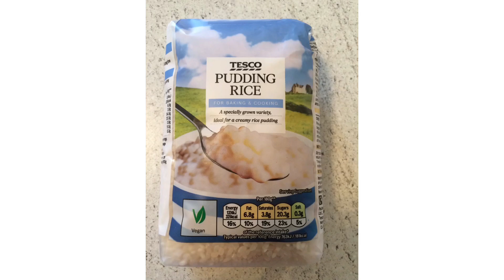How to cook creamy delicious rice pudding without using oven | No oven Rice pudding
This video is about how to cook simple but super delicious Rice pudding without using oven.
I thought i have to share this i hope you like it. Please comment down what you think.